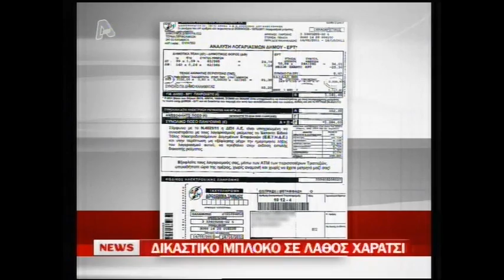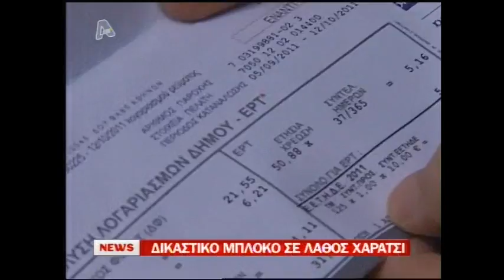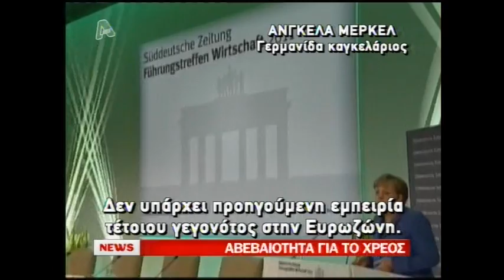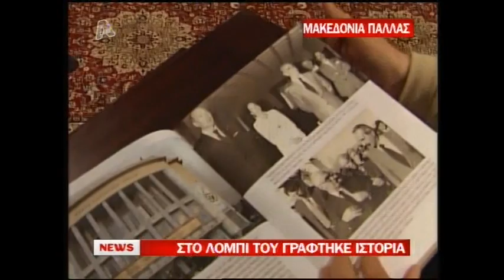NewsIt.gr: Τα καλύτερα των κεντρικών δελτίων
Αποσπάσματα από τα κεντρικά δελτία ειδήσεων...